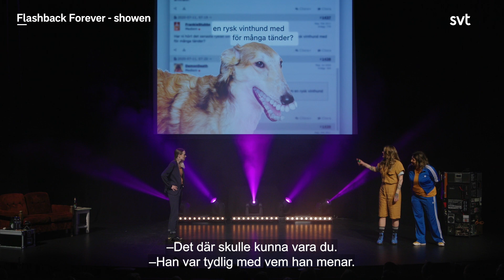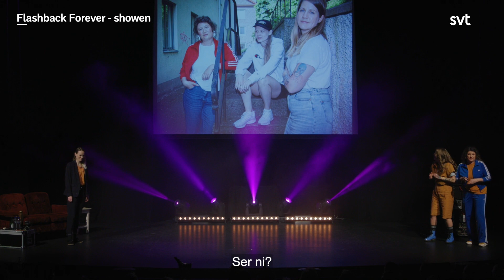Flashback Forever - showen / Mia kanske är ett lesbiskt sliddjur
Se Flashback Forever - showen på SVT Play.

Scenföreställning baserad på den populära humorpodden "Flashback Forever". Komikerna Ina Lundström, Emma Knyckare och Mia Gruffman Cruse har under de senaste åren scrollat sig igenom stora delar av Flashback forum. Nu har de kommit fram till den viktigaste tråden, den om dom själva. Föreställningen är inspelad på Rival 2023.